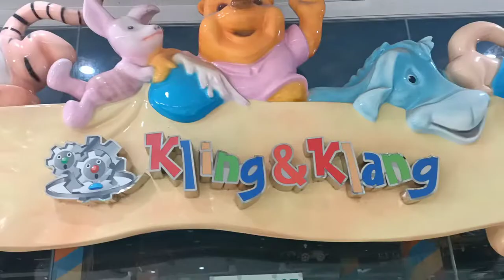J &T Express padala part 2 Travel behind | Reflection Vlog